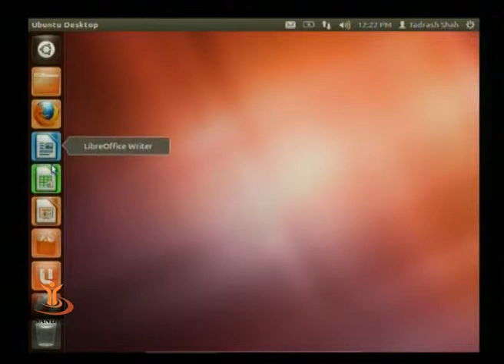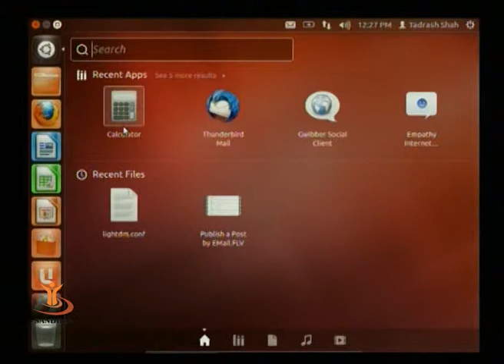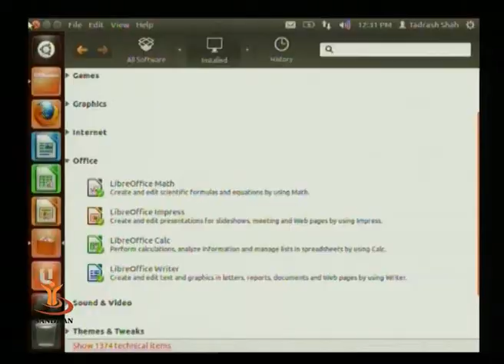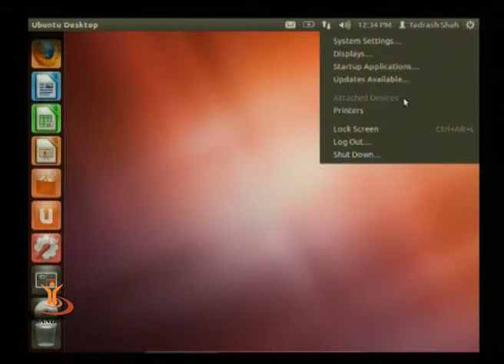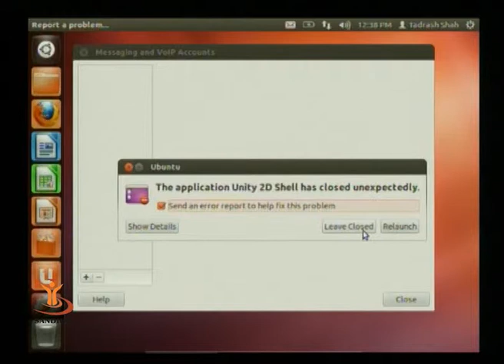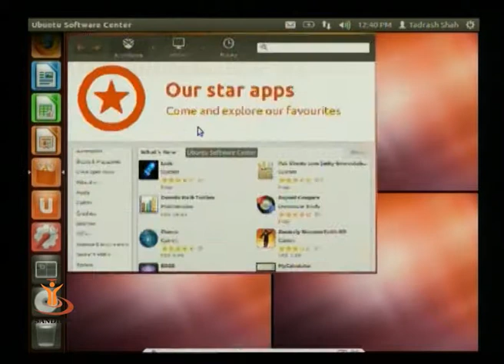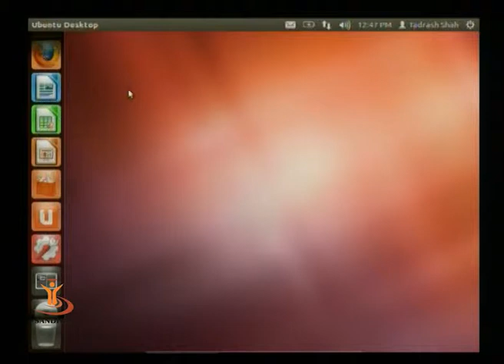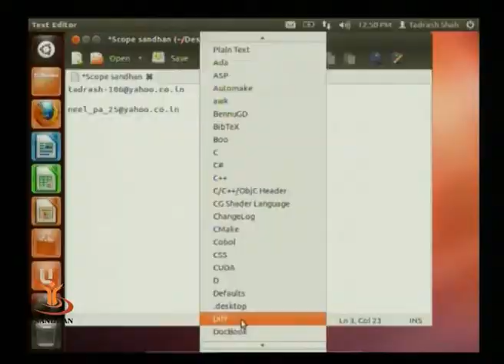SANDHAN (AGIC): Linux - Ubntu